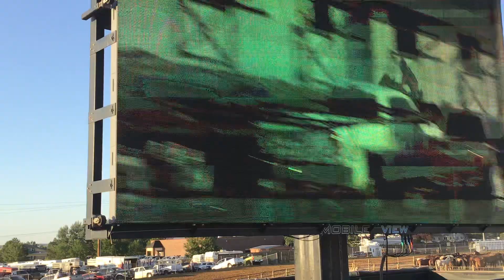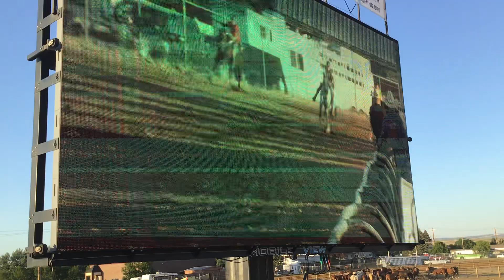Sheridan Wyo Rodeo Saturday Championship heat 2022 for Ryker & Paxton Zuniga!!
This One is for Ryker & Paxton Zuniga hope you Boys enjoyed the Indian Relays!!